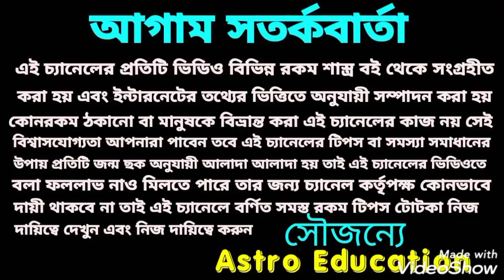কন্যা রাশির 5টি বিশাল সুসংবাদ 2021!!